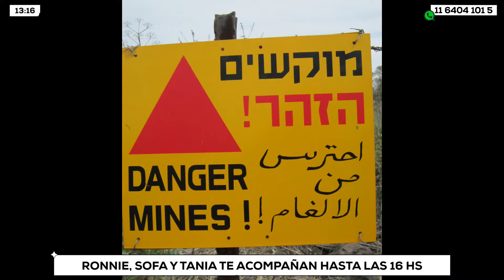Apertura de Sanata 05.08